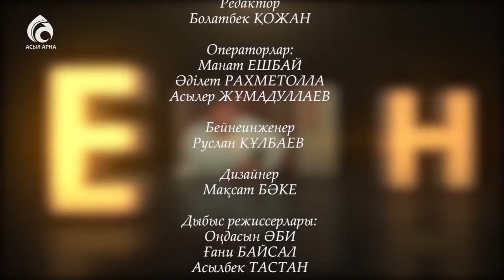Кәсіпкер Исламбек Нұрсила \ Емен-жарқын \ Асыл арна